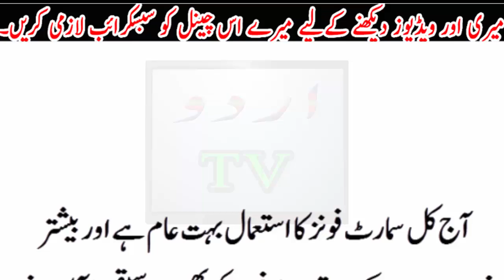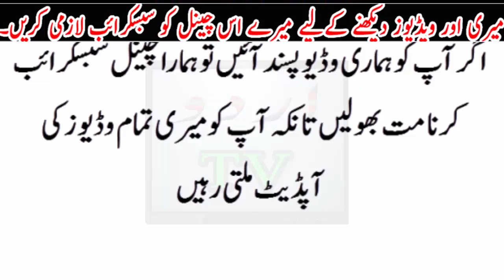air fon ka istmal karne wale pehle jane uske nuqsaan